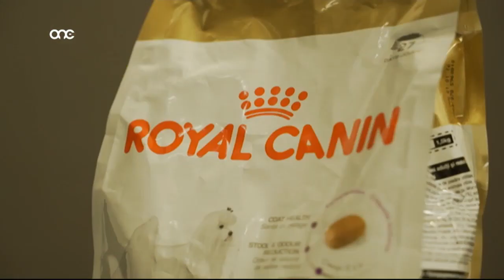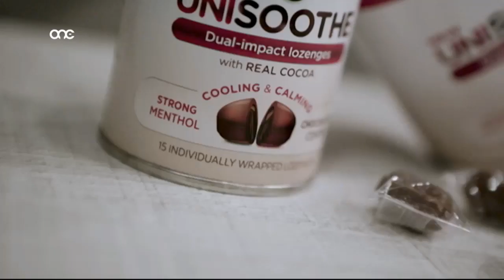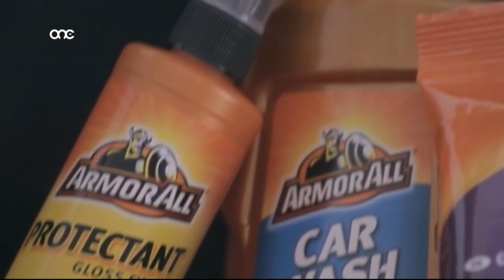Prime Time Interview no. 25 - Luca Magro